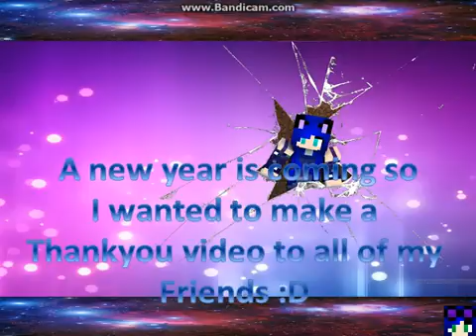Thank you for being my friends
Thank you all so much- happy very early 2017 XD